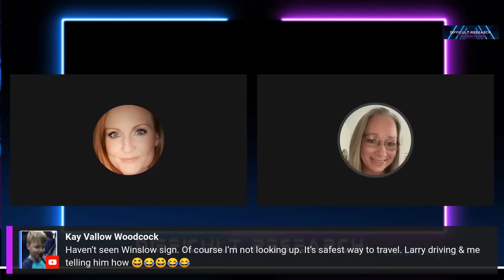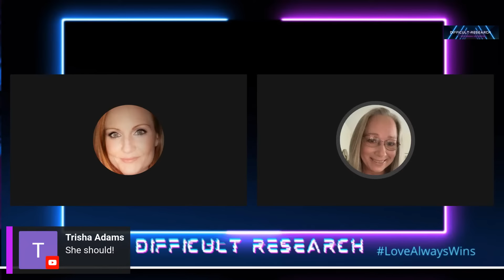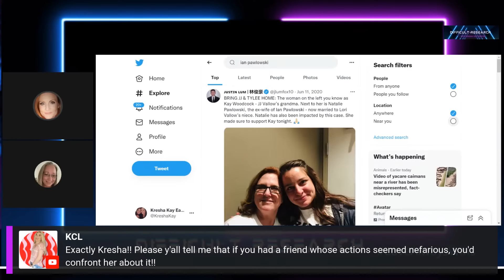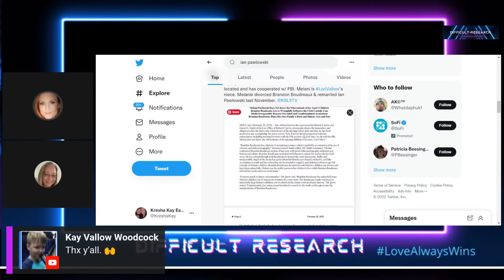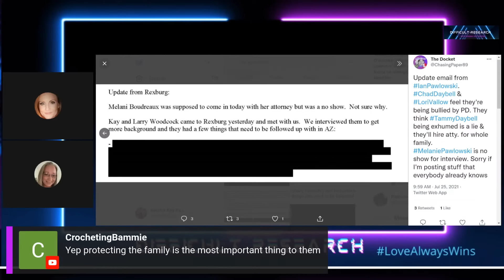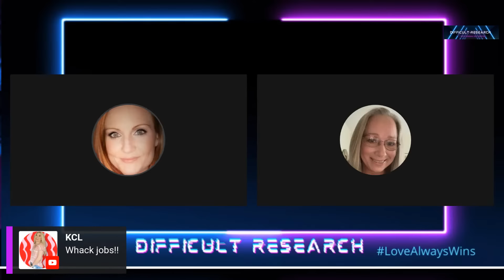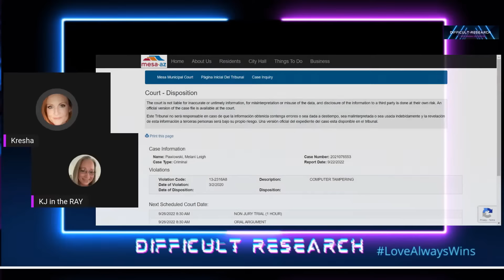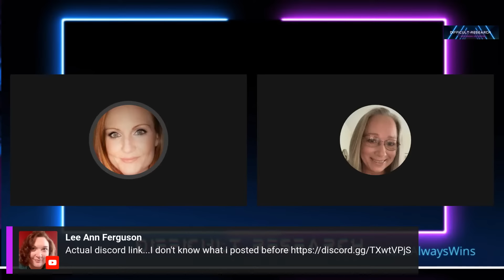🛑 IS MELANI PAWLOWSKI FINALLY FACING CHARGES? LIVE @ 5pm CENTRAL/6 pm EASTERN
I Am Joshua (J.J.) Vallow’s Aunt, Charles Vallow’s Niece, Tylee Ryan’s Cousin, And I Am The Daughter Of Kay & Larry Woodcock. My Brother Is JJ Vallow’s Biological Father.  Join Us As We Continue To Seek Truth & Justice For The Victims! As Far As Myself, I Am Seeking Justice Through Understanding.

lovealwayswins ~Charles Vallow

This is going to be an amazing thing for us to help future victims and people in need of help and a voice!

Petition Justice for Tylee Ryan, JJ Vallow, Charles Vallow, Tammy Daybell and Joe Ryan

Thank You So Much For Your Love & Support! I Couldn’t Do This Without You!